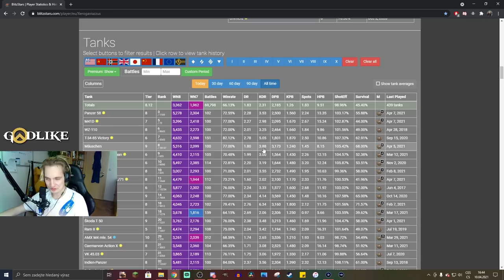Tenhle tank je NEJVĚTŠÍ MEME NA TIERU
Njoy!

Sponzoři:
Jiří K.
Pavel Kabát
DRACULA
Tomáš Airy Kořistka
DiraxCz
Kloktator Broken